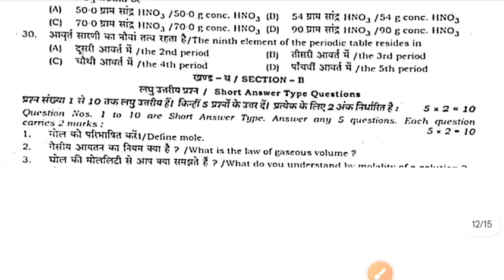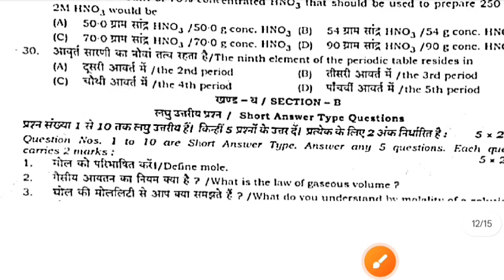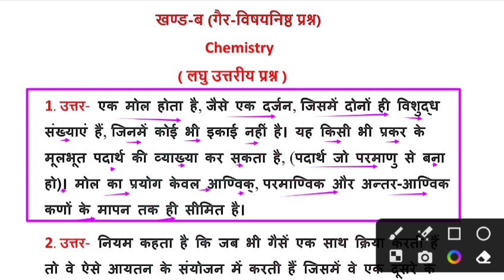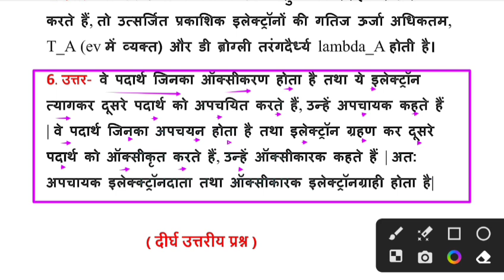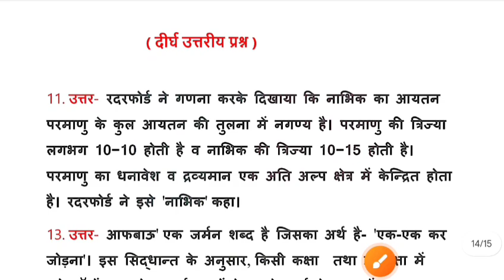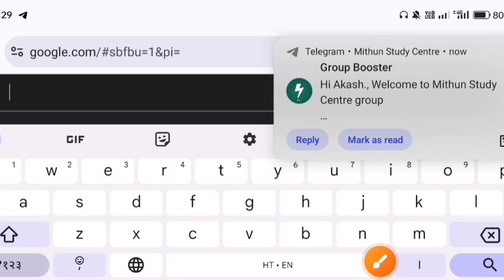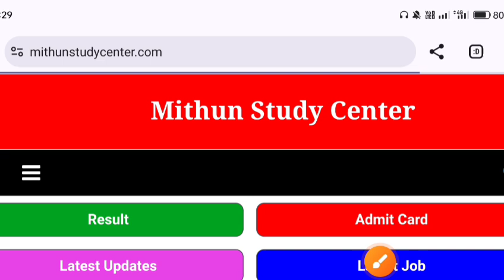25 November Class 11th Monthly exam Chemistry Subjective 2023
25 November Class 11th Monthly exam Chemistry Subjective 2023 | 11th November Monthly exam 2023

Bihar Board Class 11th Chemistry Original Question Paper Half Yearly exam 2023 | Bseb Bihar Board Inter 2025
Class 11th November Monthly exam 2023 Chemistry Viral paper || Class 11th rashayan vijhyan answer key 2023
Class 11th Chemistry November monthly exam 2023
11th class chemistry original question paper half yearly exam 2023
Class 11th chemistry Question Paper Download Half Yearly Exam 2023
Class 11th monthly exam chemistry subjective question bseb class 11th chemistry subjective question bihar board 11th exam 2023 chemistry subjective
11th original question paper chemistry objective subjective  question
bseb class 11th chemistry Masik Priksha subjective bihar board paper solution
October
bseb 11th chemistry half yearly exam question paper 2023
Bihar board class 12th chemistry half yearly exam question paper with answer
11th chemistry half yearly exam question paper with answer
11th Chemistry monthly exam November 2023 Class 11th Chemistry half yearly exam 2023 question paper with answer

Bseb Class 11th monthly exam November 2023, Bihar board class 10th chemistry monthly exam
November, bseb 11th chemistry half yearly exam question paper 2023, Bihar board class 11th chemistry half yearly exam question paper with answer, Bseb 11th chemistry half yearly exam question paper 2023, chemistry original question chemistry, mithun study centre

11th class chemistry subjective question
bihar board chemistry question paper 2023 subjective